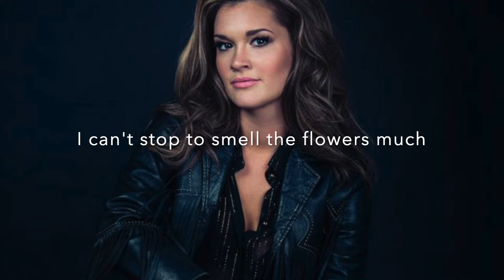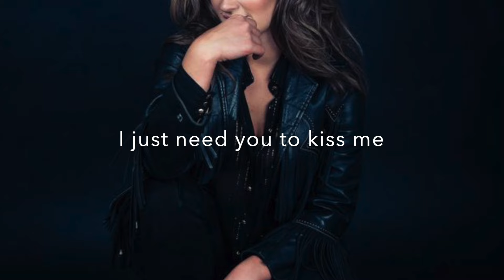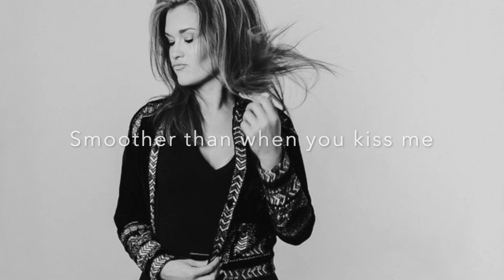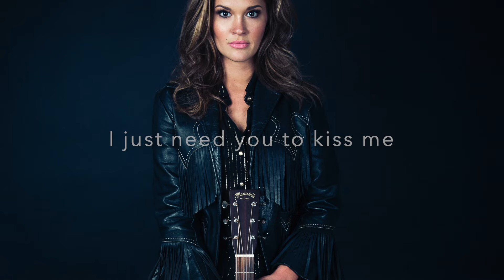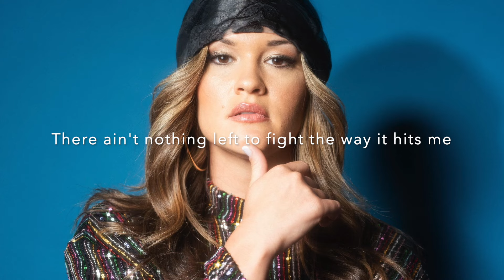Bama Sound (w/Cameron DuBois) : Ain't No Whiskey lyric video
Vocal: Cameron DuBois | Guitars, Keyboards & Bass: Bill Hinds | Drums: Jason Palmer

Songwriters: Rick Hansen, Cameron DuBois, & Bill Hinds.
Produced & recorded by Bill Hinds. Vocal recorded at Echo7 Studio. Video by Cameron DuBois.